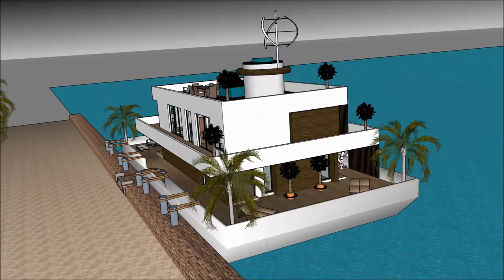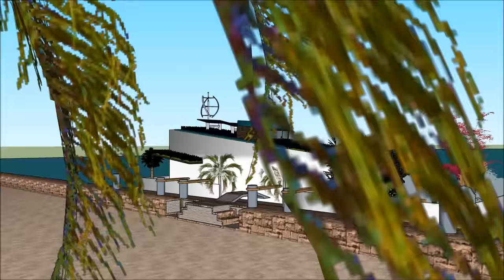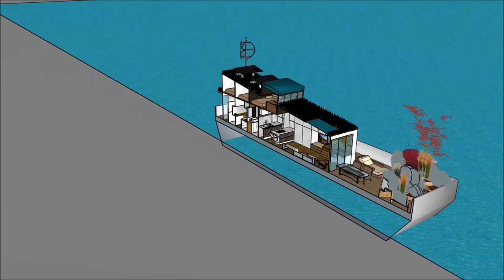Péniche en France Paris Pays Bas Amsterdam moderne Pénicheing base résidentielle pour la vie de luxe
Le Péniche en France Paris Pays Bas Amsterdam moderne Pénicheing base résidentielle pour la vie de luxe est fait pour maintenir la qualité de vie:

Le Péniche en France Paris Pays Bas Amsterdam moderne Pénicheing base résidentielle pour la vie de luxe comprend une conception de barge extravagant prêt pour l'utilisateur extravagant à louer la barge péniche

Le Péniche en France Paris Pays Bas Amsterdam moderne Pénicheing base résidentielle pour la vie de luxe a trois plans de niveau avec sous-sol en dessous, qui consistent toutes les installations nécessaires pour le locataire. La péniche Houseboat a un design contemporain unique avec des caractéristiques architecturales uniques. Il a son propre salon avec une vue magnifique sur la baie.